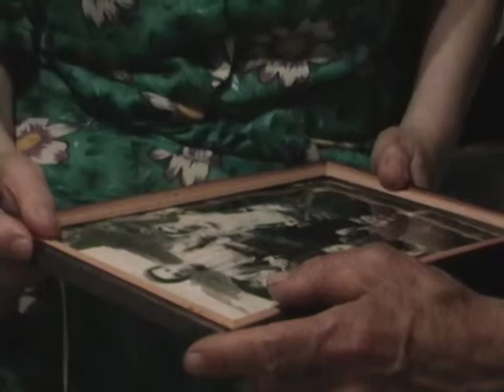2013 06 18 141 Остановка 68 Одесса У Тамары Умновой 15